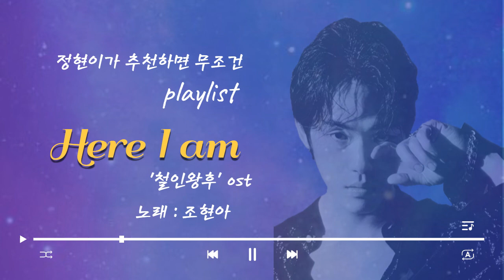[Playlist] 김정현 / 라방추천곡2 Playlist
라방계의 샛별 DJ~  김정현 배우님의 라방 추천곡 모음 두번째 입니다.
사실 배우님이 추천하신 곡들도 다 좋고, 즐겨 듣는 노래들이지만,
개인적으로 배우님이 라이브로,  그것도 무반주로 부르셨던 곡들을 더 애정합니다~~^^
김정현 배우님이 추천한 노래 들으며 오늘도, 내일도 정현하세요~~ :)

00:00 Reste_고은성
04:40 Tempo_EXO
08:25 도망가자_선우정아
12:55 체념_윤민수(with이영현)
19:14 그눈을 떠_규현.박강현.수호.이석훈
23:08 가족사진_김진호
29:51 Dust it off_The do
33:33 나의_유일한 너에게_시우민
38:04 Here I am_조현아